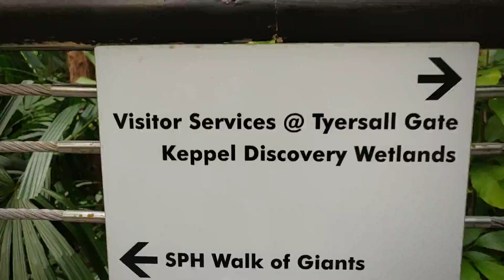The Singapore Botanic Gardens, 1 Cluny Rd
The Singapore Botanic Gardens is a 158-year-old tropical garden located at the fringe of Singapore's Orchard Road shopping district. It is one of three gardens, and the only tropical garden, to be honoured as a UNESCO World Heritage Site.